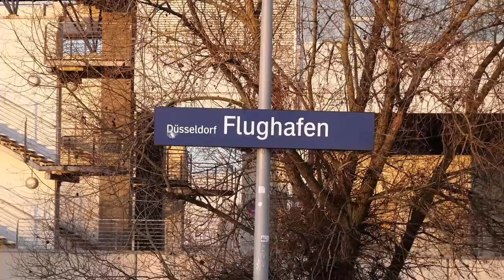Züge in Düsseldorf Flughafen (FULL HD)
Mit Br 462, 101, 1429, 412, 422, 193, 726, 146, 406, 403, 429, 407, 411, 401, 147, THA, 426, 402,

Ort: Düsseldorf
Bahnhof:  Flughafen
Land: NRW

Strecke: Duisburg HBF, Duisburg HBF
Besonderheiten:
Aufnahmezeit:  2023